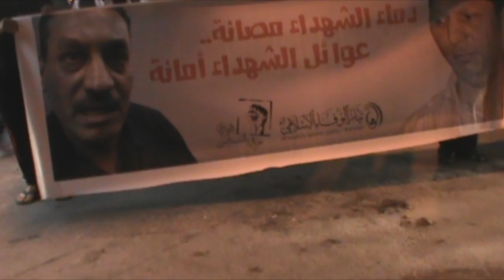مسيرة "دماء الشهداء مصانة .. عوائل الشهداء أمانة " بالسنابس 7/12/2013 Bahrain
حشد من أهالي منطقة السنابس غرب العاصمة المنامة شارك مساء أمس يوم السبت (7 ديسمبر/كانون الثاني 2013) في مسيرة تحت شعار "دماء الشهداء مصانة .. عوائل الشهداء أمانة " تمسكاً بالقصاص من قتلة الشهداء وتضامناً مع آباء الشهداء المعتقين . المتظاهرون رددو شعارات مناهضة للنظام الخليفي الحاكم